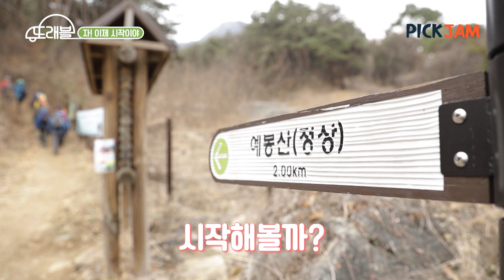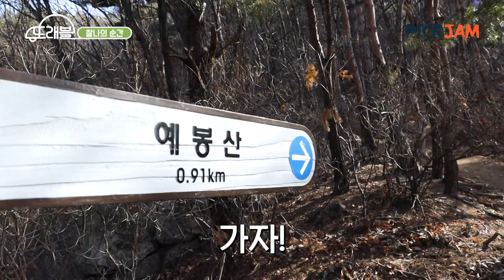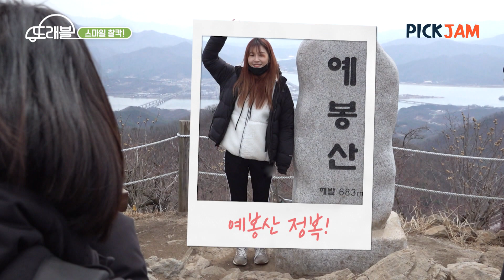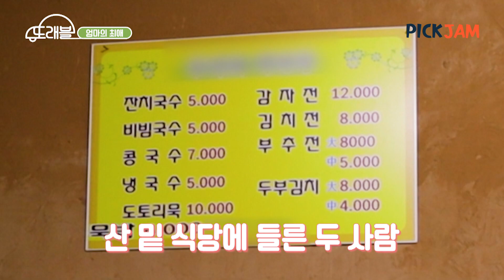[픽잼TV]엄마와 소윤이의 여행기 – 체력고자 소윤이의 등산 데이트 남양주 ‘예봉산’ㅣ또래블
체력고자 소윤이의 등산 데이트 남양주 ‘예봉산’
운동했으니까 역시 먹방으로 마무리~^^

보는 재미와 먹는 재미가 함께하는
두 모녀의 설레는 여행이 시작된다
[또래블]

매주 토요일 밤 12시 50분 Hobbylife 방송

하비라이프 채널번호
올레TV 167번, Skylife 81번, BTV 248번, 딜라이브 140번, CMB 112번, 티브로드 213번, 하나방송 191번, 남인천 317번, 울산중앙방송 177번